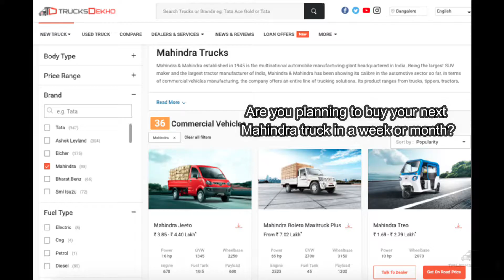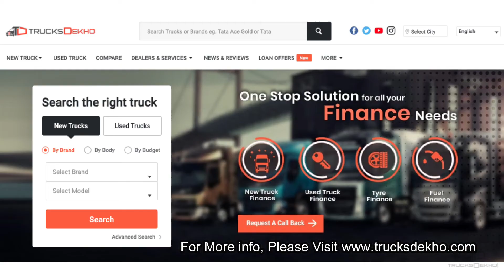Mahindra's partnership with SBI || Innovative finance schemes for pickup and SCV buyers